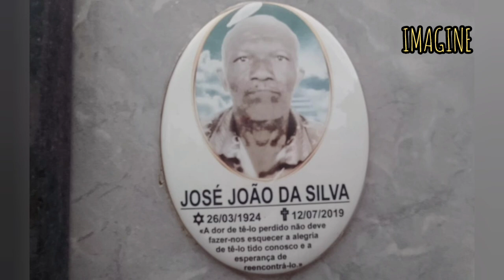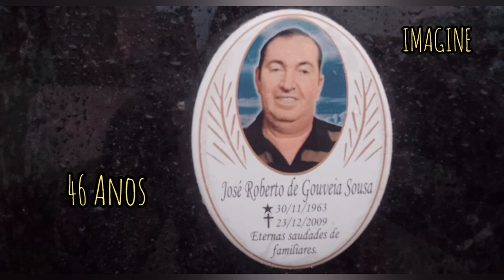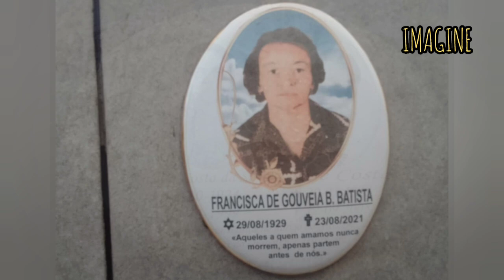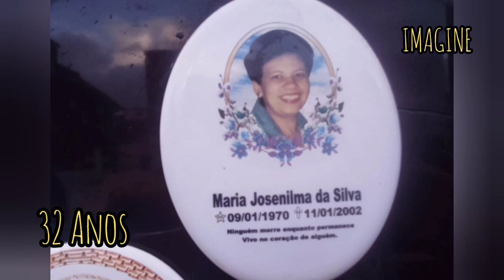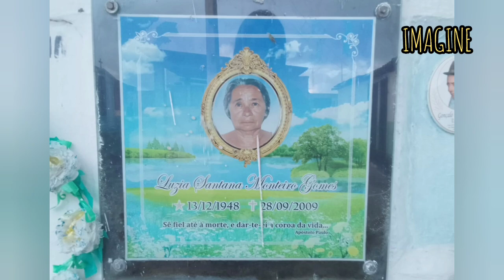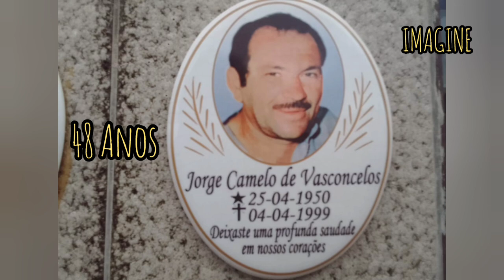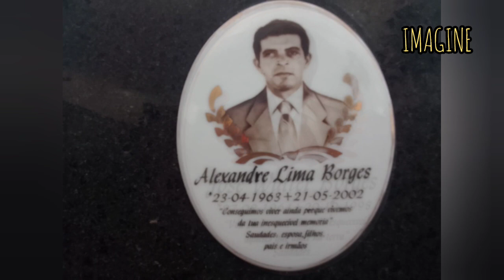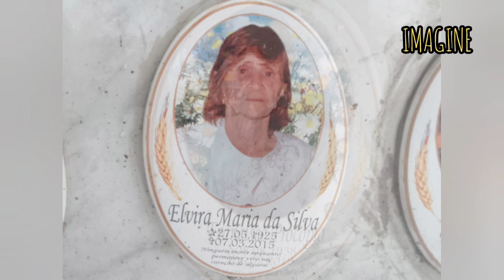CEMITÉRIO NA PARAÍBA- Parte 4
PARTE 4
Imagens de Denise Silva e Réa Gertrudes